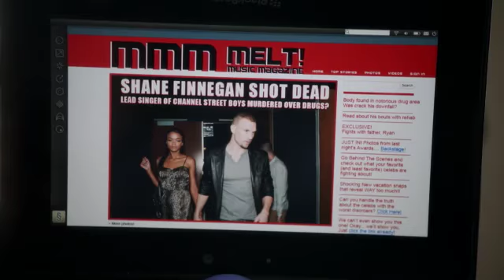Rizzoli & Isles Janet Tamaro Inside Episode 309 "Hometown Glory".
In "Hometown Glory," a boy band member and Rizzoli family friend is shot. Find out how Janet Tamaro came up with the story!

Source: TNT
All clips are property of TNT and/or WB.